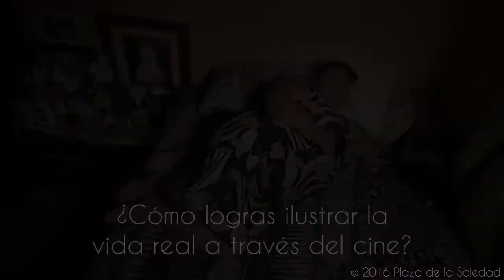Interview - Maya Goded - Viva México, Rencontres cinématographiques 2016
A travers la photographie et le cinéma, Maya Goded (México, 1967) explore les thèmes de la sexualité féminine, de la prostitution et de la violence de genre.

Son talent pour célébrer une humanité transcendant les barrières sociales a été reconnu par de nombreux prix et des bourses. Ses oeuvres font le tour du monde : Etats-Unis, Amérique Latine, Europe, Chine, Afrique.

Son premier court-métrage, Una Reina a su Gusto (2009) est sélectionné au Festival International de Cine de Morelia. Plaza de la Soledad (2015) est son premier documentaire.